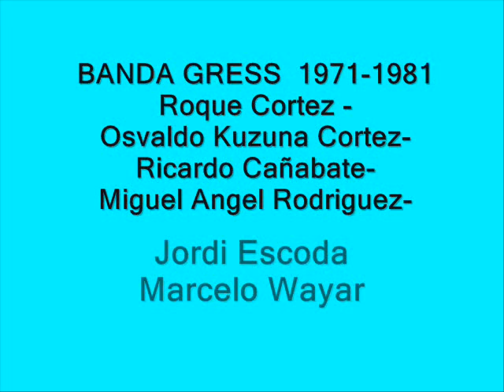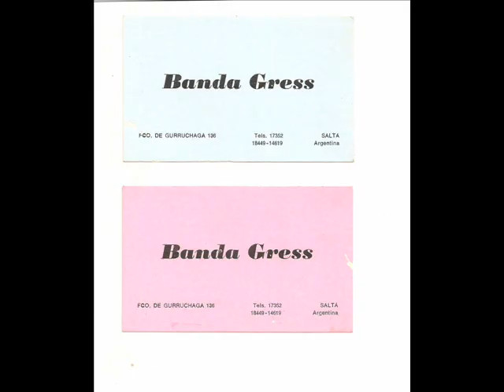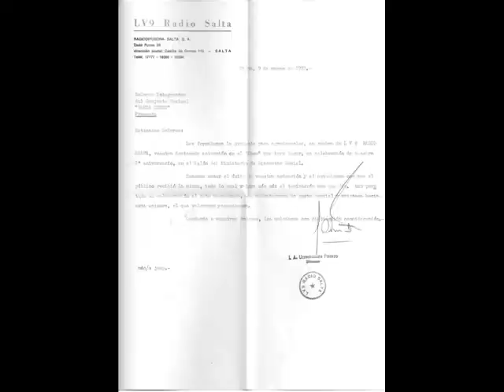Banda Gress Lorelee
Video de la Banda Salteña , 1971 al 1981
cantando un tema de David Gates grabado
en Salta año 1975 voz de Marcelo Wayar.